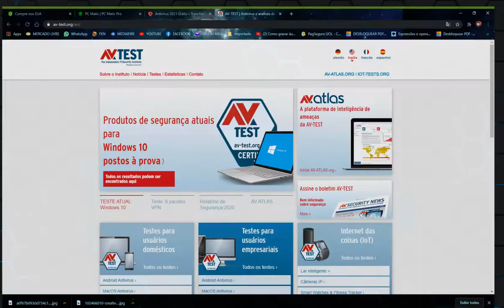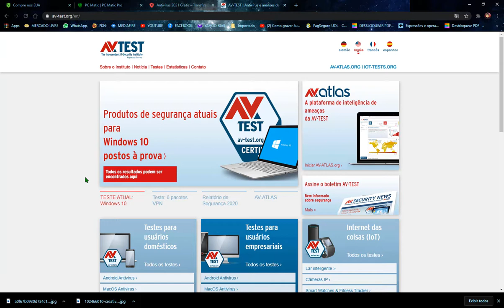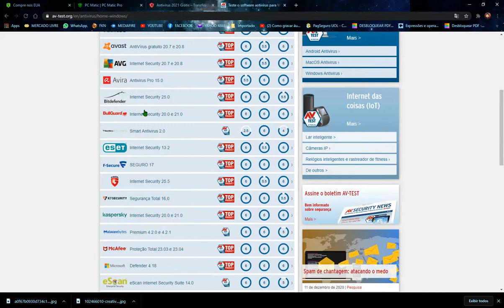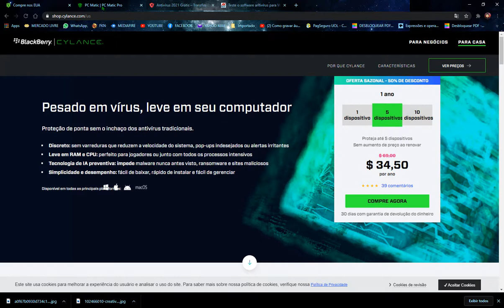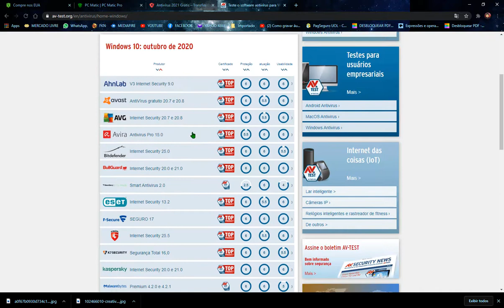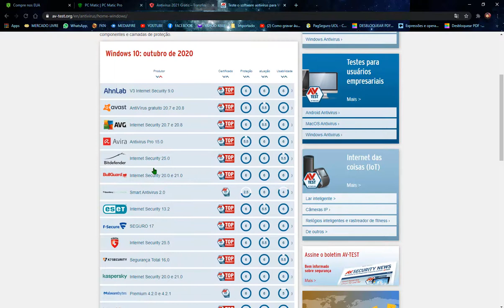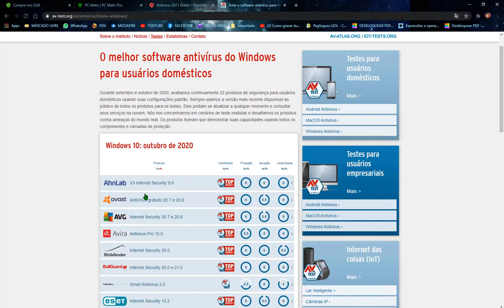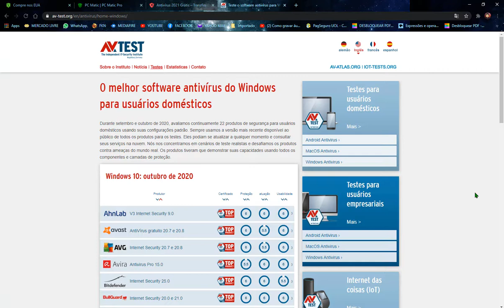Quais os MELHORES e PIORES Anti Vírus Site de Testes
Quer um Mouse Gamer bonito e barato? Segue o link abaixo:
______________________________ Neste vídeo, veja quais os Anti-Vírus melhores de piores de 2020 de acordo com testes pela empresa Av-Test

 - CONFIGURAÇÕES DO MEU PC:
  - 08GB RAM PCCOOLER 2666MHZ RGB
  - HD 500GB
  - SSD DE 240GB (RZX)
  - GTS 450

Valeuuuuu